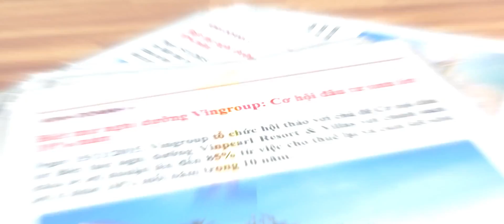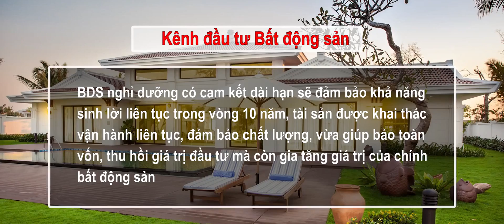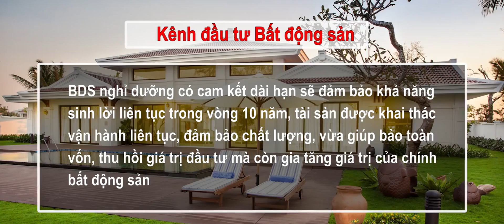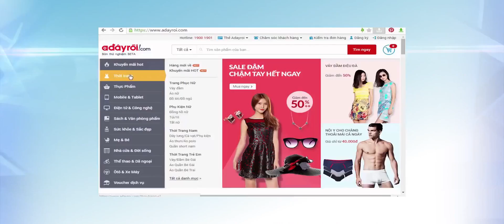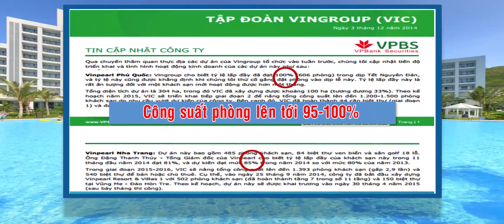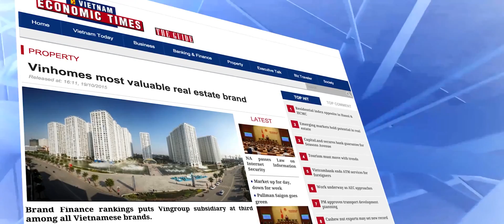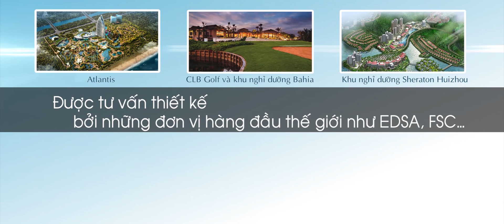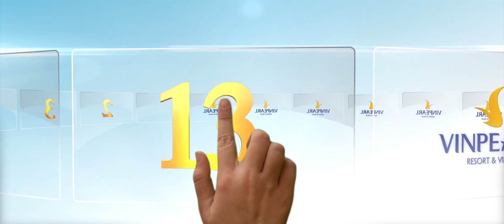Top 15 lý do nên đầu tư biệt thự biển Vinpearl Resort&Villas